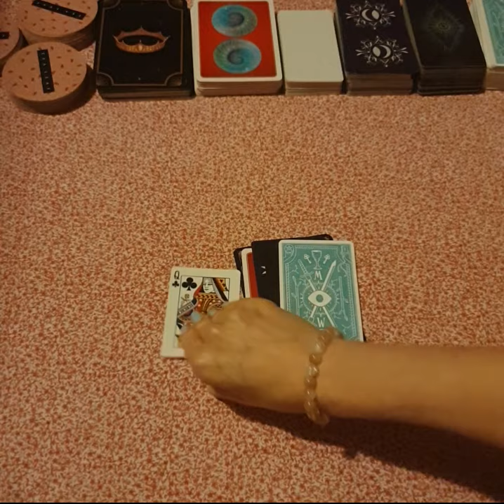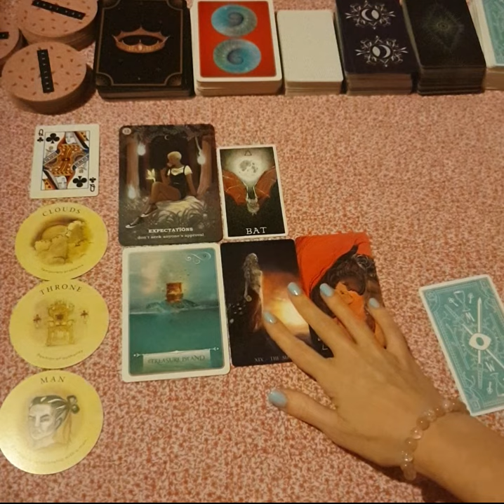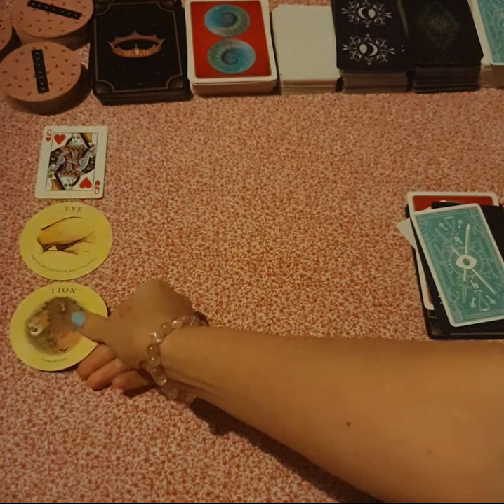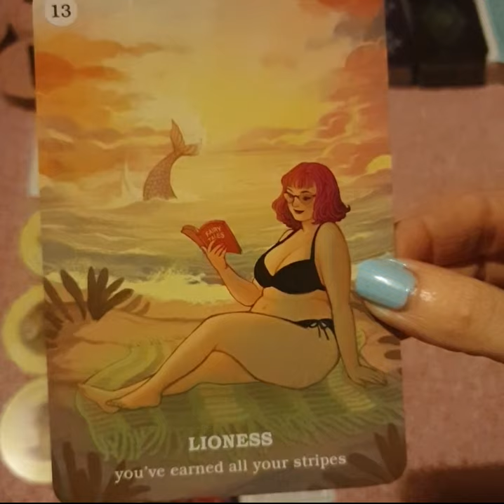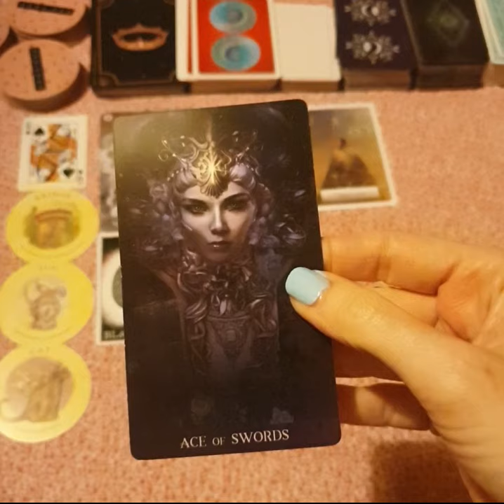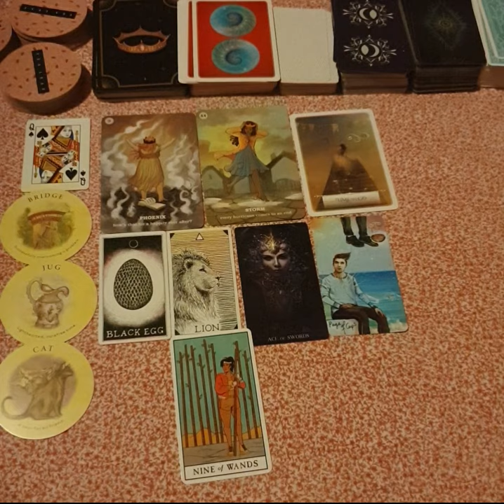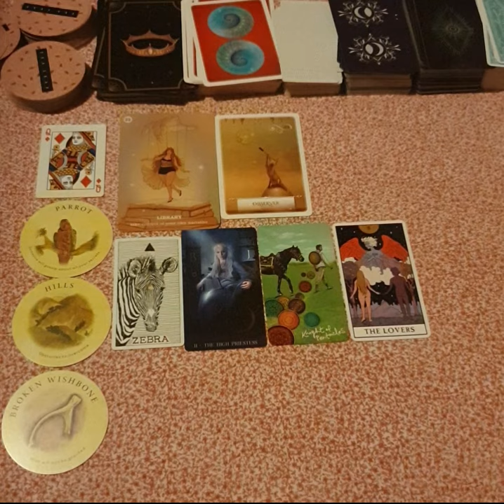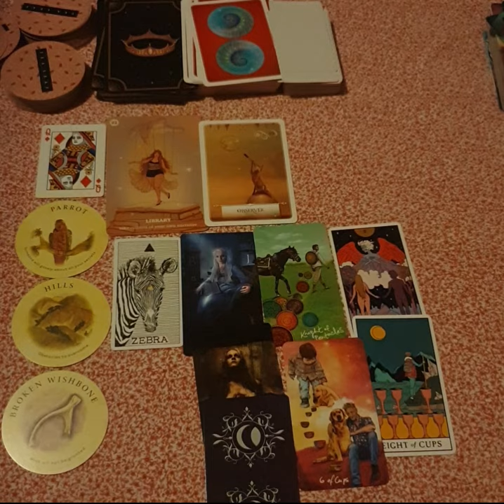Pick A Card - 4 Queens Have Something To Say - (Saturn/Jupiter Conjunction/Transit)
00:04:26 - Queen of Wands
00:19:56 - Queen of Cups
00:33:50 - Queen of Swords
00:46:18 - Queen of Pentacles

Songs for each group:

Queen of Wands:
* Easy - Tayla Parx

Queen of Cups:
* Panama - The Cat Empire

Queen of Swords:
* Love Song - Lana Del Rey

Queen of Pentacles:
* You Should See Me In A Crown - Billie Eilish

Decks in my Collection:

* Wild Unknown Tarot - Kim Krans
* Movie Tarot - Natalie Foss & Diana McMahon Collis
* Ghost Tarot - David Corsi